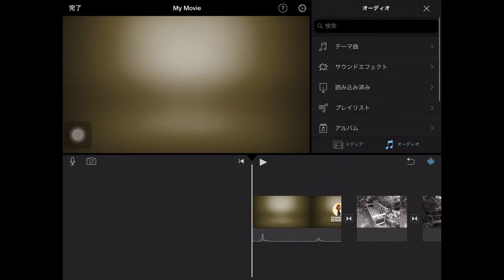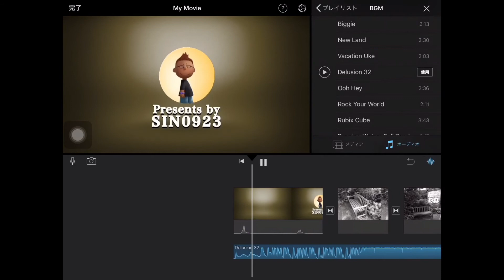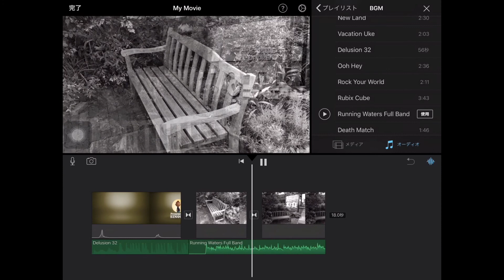iMovieで、好きな場所にBGMを設定する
›撮影内容
こんにちはしんです。iMovieでできないことの1つで好きなところにBGMを挿入することができません。色々と試行錯誤してみて考えた方法です。よければ参考にしていただければ幸いです。

›撮影機材
■カメラ
iPhone７
SJCAM SJ6
DJI SPARK

■カメラアプリ
FiLMiCPro
デフォルトカメラ

■編集アプリ
iMovie
LumaFusion

■タイトルアプリ
IntroMate

棒読み

◾️編集用キーボード
EC Technology Bluetooth キーボード 折りたたみ式 ワイヤレスキーボード

◾️ショートカットキーリンク